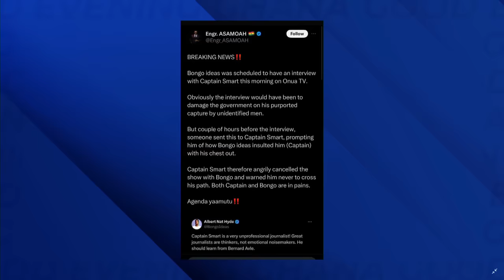Captain Smart refuses to interview Bongo Ideas on his show on the eleventh hour...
We heard that Bongo Ideas lost another opportunity for a TV appearance, this time it was Captain Smart who got angry. See video... 12mins

 @Paul Adom-Otchere